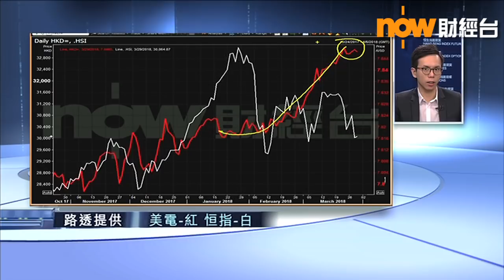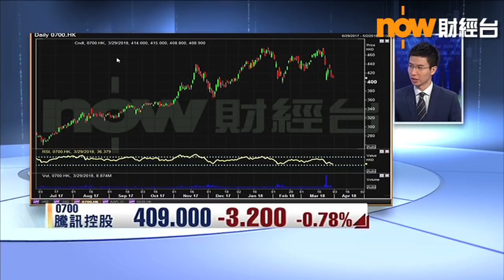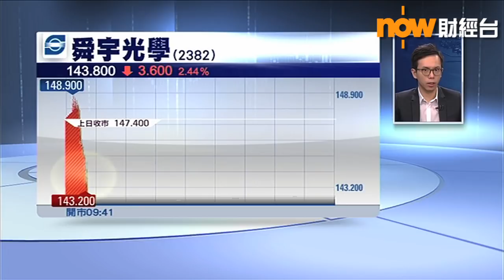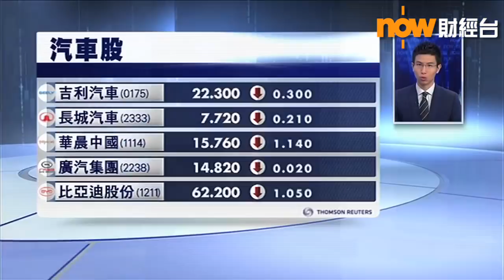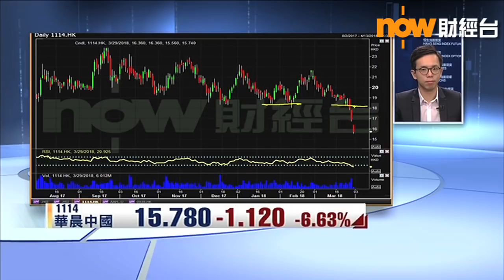【港股早市】恒指升逾200點後倒跌 失守30000關 (2018/03/29)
港股於第一季及3月最後一個交易日反覆向下，恒生指數高開131點後，曾升211點，但不久便掉頭向下，跌逾100點，失守30000點。
毛記葵涌上市翌日，大跌逾25%，早段曾低見4.61元。
繼南非大股東Naspers後，騰訊控股總裁亦減持套現，騰訊先升後回，跌1%。
舜宇光學及瑞聲科技反覆向下，前者跌4%，後者跌2%。
內銀股個別發展，內險股受壓，中國平安升1%後倒跌1%。
兩隻新股今日首掛造好，在主板上市的泓盈控股曾較招股價高30%，在創業板上市的君百延集團一度炒高26%。